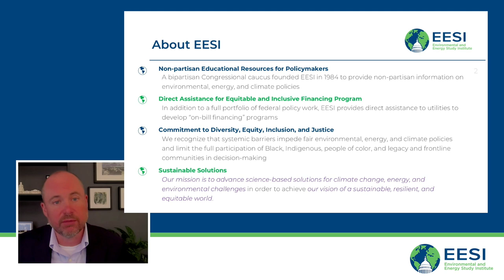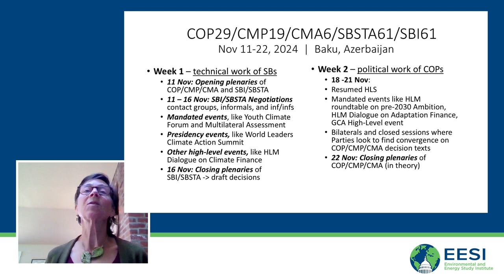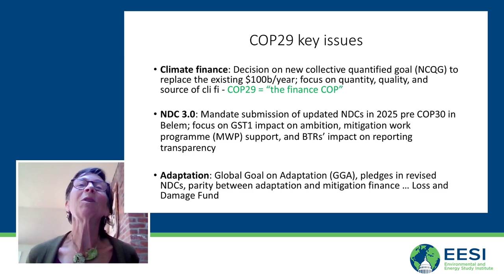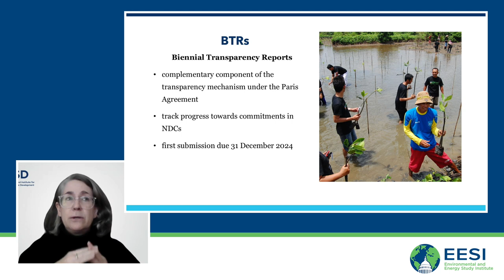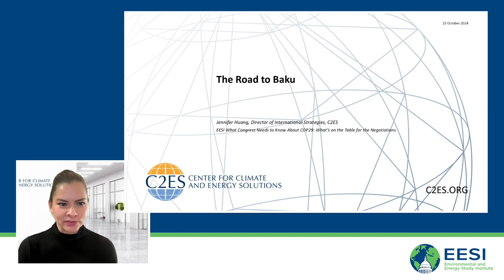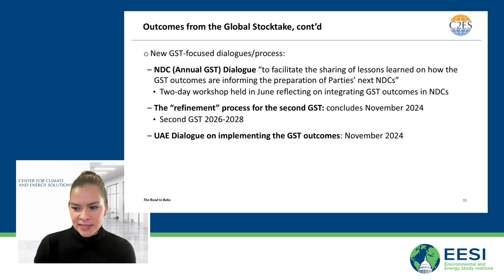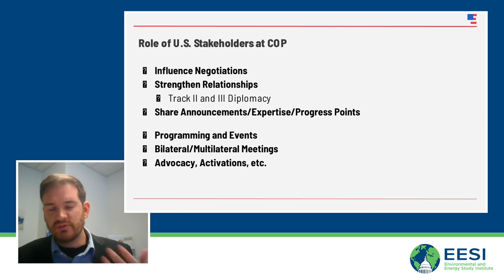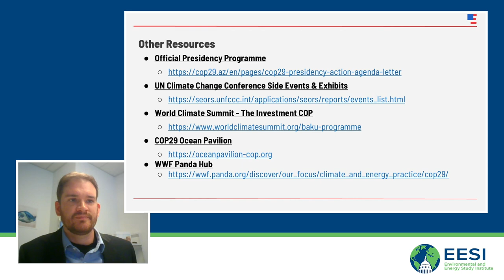What’s on the Table for the Negotiations | Briefing Series: What Congress Needs to Know about COP29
The Environmental and Energy Study Institute (EESI) held a briefing about what Congress can expect during the upcoming United Nations climate negotiations in Baku, Azerbaijan (COP29). From the opening World Climate Action Summit to the intense negotiations of the conference’s final days, thousands of events will take place over the course of the two-week U.N. session. Whether traveling to Baku or observing COP29 from D.C., this briefing will guide policymakers on how to engage effectively.

Panelists previewed key issues on the negotiating agenda, from setting the new global climate finance goal and determining metrics for climate adaptation to updating national climate goals. The briefing also unpacked the complex process of international climate negotiations, reviewed possible policy outcomes, and explored pathways for subsequent Congressional action.

TABLE OF CONTENTS:

00:00 - Start
04:33 - Tracy Bach, Lecturer, Tuck School of Business at Dartmouth College & UNFCCC Research and Independent NGOs (RINGO) Steering Committee Member
10:49 - Lynn Wagner, Senior Director, Tracking Progress, International Institute for Sustainable Development (IISD)
18:33 - Jennifer Huang, Director for International Strategies, Center for Climate and Energy Solutions
34:18 - Ryan Finnegan, Manager, Policy, Strategy, and Partnerships, World Wildlife Fund
32:26 - Andrew Rakestraw, Deputy U.S. Head of Delegation to the UN Framework Convention on Climate Change and Paris Agreement Negotiations, U.S. Department of State
40:15 - Q&A

Topics and Speakers:

Tracy Bach
Lecturer, Tuck School of Business at Dartmouth College & UNFCCC Research and Independent NGOs (RINGO) Steering Committee Member

Lynn Wagner
Senior Director, Tracking Progress, International Institute for Sustainable Development (IISD)

Jennifer Huang
Director for International Strategies, Center for Climate and Energy Solutions

Ryan Finnegan
Manager, Policy, Strategy, and Partnerships, World Wildlife Fund

Andrew Rakestraw
Deputy U.S. Head of Delegation to the UN Framework Convention on Climate Change and Paris Agreement Negotiations, U.S. Department of State